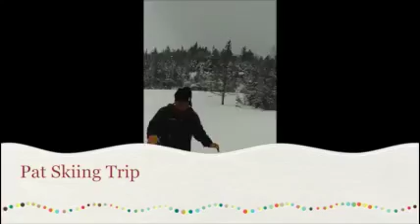Pat's skiing trip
North Conway New Hampshire 2020